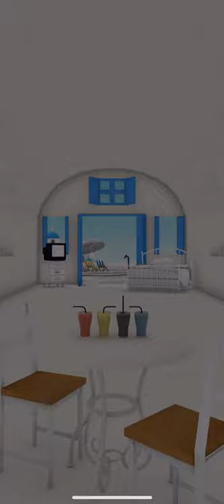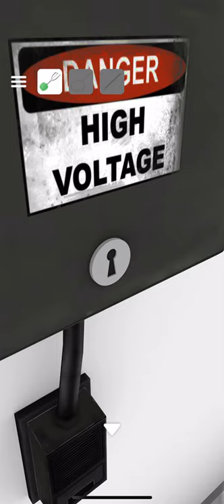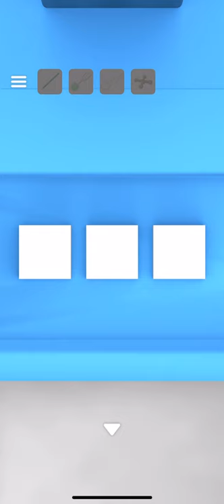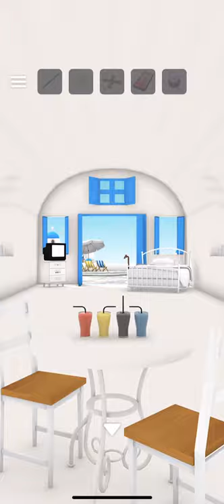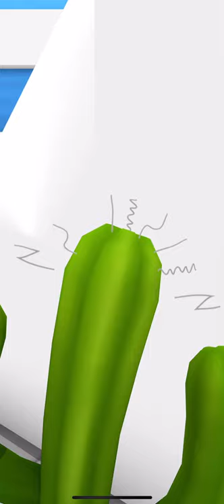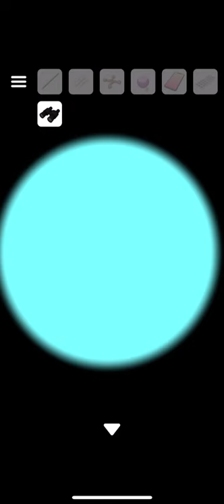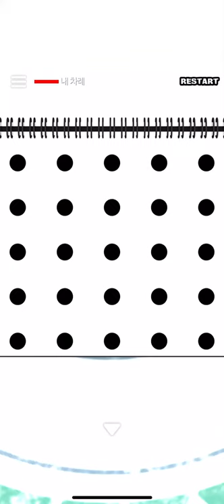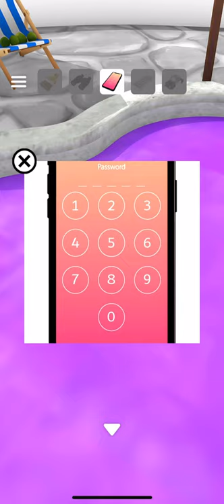선공개)Part2, 산토리니(Santorini) Jammsworks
탈출 게임 산토리니(Escape Game: Santorin‪i‬, 脱出ゲーム サントリーニ ~エーゲ海広がる青と白の街‪~‬) 공략 full walkthrough

방탈출,Room Escape,Escape Room,Room Escape Game,walkthrough,Jammsworks,Jammsworks Inc, santorini